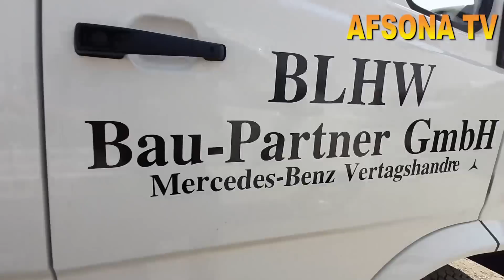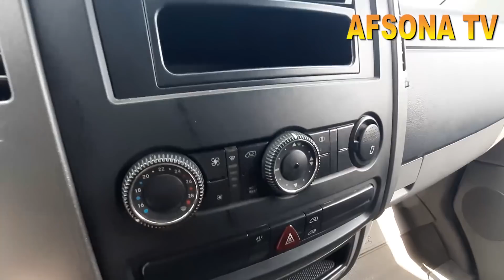20 MAY QOQON BOZORIDA SPRENTER VITO MERSLAR ARZONLARI BARTERGABANK BOR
4DEKABR ANDIJON_MASHINA_BOZORIDA PUL_TOPAR KIA_BONGO HUNDAY_PORTER YANGI_NARXLARDA samarqan_mashina_bozori sitdaryo_mashina_bozori buxoro mashina bozori
13 NOYABIR ANDIJON MASHINA BOZORIDAN PUL_TOPAR HUNDA KIA BONGO NARX NAVOLARI HAQIDA
27 MART TOSHKENT_SERGILIY AVTO_SALON PUL_TOPAR_MASHINALAR SALONI NARXLARI QIMMAT EMAS 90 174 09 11
10-FEVRAL QOQON MASHINA BOZORIDA MERS BORTLI GEGANT MERS VA TENTLI
15 FEVRAL NAMANGAN MASHINA BOZORIDA KIA BONGO HAMDA KARESKIY LABO YANGILARI BOLIB BERISHGA 1YIL YOKI
15 NOYABR FARG'ONA MASHINA BOZORIDA KIA BONGO HUNDAY PUL TOPAR MASHINALAR
25 NOYABR QOQON MASHINA BOZORIDA KIA BONGO HUNDAY PORTER NARX NAVOLARI
3 DEKABR QOQON MASHINA BOZORIDA SIPRINTIR AVTOMABILLARI NARX NAVOLARI VARYANTI
22 NOYABR fargona mashina bozori kia bongo hunda arzon narxlarda
3-DEKABR QOQON MASHINA BOZORIDA ISUZIY AVTOMABILLARI 5 TONNA 10-TONNA GACHA BOLGAN
22 DEKABR FARGONA MASHINA BOZORIDA ISUZI LABO NARXLARI
11 NOYABIR QOQON MASHINA BOZORIDA MERSEDES VITO AVTOMABILARI VARYANTGA
23 DEKABR QOQON MASHINA BOZORIDA SPRENTIR GURZAVOYI HAMDA PASSAJIRLI GAZEL_AVTOMABILLARI ARZON NARXLARDA
6 NOYABR ANDIJON MASHINA BOZORI KIA KARNAVAL
4 MART QO'QON MASHINA BOZORIDA MERSEDES VITO AVTOMABILLARI VARYANT BARTER 4000$ OLDIN BERIB QOLGANI
24-FEVRAL QO'QON MASHINA BOZORIDA MERSEDES VITO VA BOSHQA AVTOMABILLAR
24 DEKABR MERSEDES_VITO HAMDA OPEL FORT AVTOMABILLARI GURZAVOY BORTLI_QILINGANLARI ARZON NARXLARDA
9 DEKABR QOQON MASHINA BOZORIDA LABO_DAMAS_AVTOMABILLAR NARXLARI ARZON VARYANTLARI isuzu honda zil
1NO'YABIR FARG'ONA MASHINA BOZORIDAN PUL TOPAR MASHINALAR NARXLARI
3 QISM QO'QON MASHINA BOZORIDA MER AVTOMABILLARI ARZON NARXDA
25 NOYABIR 4500$KAMI BOR VARYANTGA BOR 28-YANVAR QO'QON MASHINA BOZORIDA MERS_AVTOMABILLARI_TENTLI GURZAVOY_TERMIZ VA GEGANT_MERSLAR 15 NO'YABR FARGONA MASHINA BOZORIDAN KIA BONGO HUNDA DUBLIKAT KABINALI AVTO MASHINALAR 26 MART ARZON ISUZULAR SIROCHNI SOTILADI 10 000$ PUL ZARUR
22-YANVAR MERS_GURZAVOY_BORTLI_TENTLI_SAMASUVAL_QILINGANI_ARZON NARXDA
22-FEVRAL FARGONA_MASHINA_BOZORIDA SPRENTER VA
4-DEKABR ANDIJON MOSHINA BOZORIDA
20 NOYABR ANDIJON_MASHINA_BOZORIDA_KIA_HUNDA PUL TOPAR AVTOMABILLARI
18FEVRAL QO'QON MASHINA BOZORIDA MERS AVTOMABILLARI BO'RTLISI TENTLISI VA GURZAVOY 14-DEKABR DAMAS LABOLAR ARZONLARI NAMANGAN MASHINA BOZORI.
3 MART QO'QON MASHINA BOZORIDA CHANGAN_AVTOMABILLARI 4500$ KAMI BO 3000$ OLDINDAN QOLGANI VARYANT LI
7 DEKABR